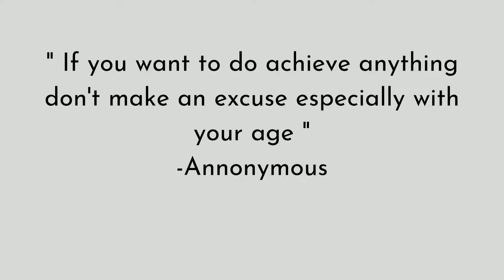96 years old hawker's life Moto goes Viral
Videos of a 96-year-old hawker in central China’s Henan province sharing her life motto have gone viral on Chinese social media. Zhang Yuzhen has been working as a night-shift hawker who sells vegetable pies for 30 years. She said she would rather find something meaningful to do, than retire like other elderly people.